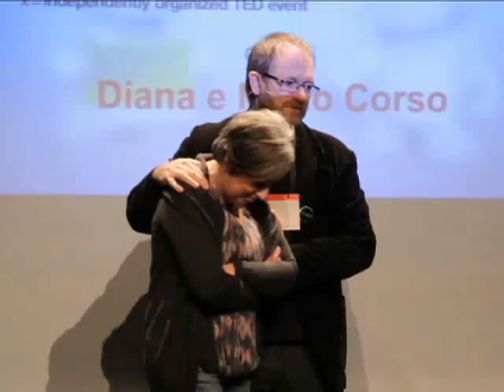Sobre a felicidade: Diana & Mario Corso at TEDxLacadorSalon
Diana Lichtenstein Corso é Psicanalista Membro da APPOA (Associação Psicanalítica de Porto Alegre). Formada em psicologia pela UFRGS, atualmente atende jovens e adultos em seu consultório. É colunista do Segundo Caderno, suplemento cultural do jornal Zero Hora, e da Revista Vida Simples, além de participar de várias antologias e revistas. Publicou os livros Fadas no Divã: psicanálise nas histórias infantis, em 2005, e Psicanálise na Terra do Nunca: ensaios sobre a fantasia, em 2010, ambos pela Ed. Artmed, escritos em parceria com seu marido Mário Corso.

Mário Corso é psicanalista, membro da APPOA (Associação Psicanalítica de Porto Alegre). Formado em psicologia pela UFRGS, trabalha com adolescentes e adultos. Em 2002 lançou Monstruário -- Inventário de Entidades Imaginárias e de Mitos Brasileiros Editora Tomo, Menção Honrosa do prêmio Jabuti. Publicou o livro Fadas no Divã: psicanálise nas histórias infantis, em 2005, e Psicanálise na Terra do Nunca: ensaios sobre a fantasia, em 2010, ambos pela Ed. Artmed, escritos em parceria com sua esposa Diana Corso.Mário e Diana Corso publicam artigos, ensaios e crônicas em diversos meios de comunicação, as quais se encontram reunidas no

O TEDx é um programa de eventos locais e, organizados de forma independente, que reúnem pessoas para compartilharem uma experiência ao estilo TED. Em um evento   TEDx,  vídeos chamados de TEDTalks e palestrantes ao vivo se reúnem para acender uma profunda discussão e conexão em um pequeno grupo.
Os eventos TEDx são organizados de forma independente por entusiastas do TED e recebem o selo TEDx, no qual o "x" representa evento TED organizado de forma independente. O TED oferece um orientação geral para o programa TEDx, mas os eventos individuais são completamente auto-organizados.
O programa TEDx é uma extensão da missão do TED na promoção de "ideias que merecem ser espalhadas" -- e os eventos TEDx individuais são organizados com mesmo espírito.

Diana Lichtenstein Corso is Psychoanalyst, APPOA member (Psychoanalytic Association of Porto Alegre). She has a degree in Psychology from UFRGS (Federal University of Rio Grande do Sul). Nowadays, she works with young adults and adults in her clinic. She is a columnist for Zero Hora newspaper and Revista Vida Simples magazine, besides other anthologies and magazines. She also wrote the following books: Fadas no Divã (Fairies on the Couch): Psychoanalysis and Children stories and Psicanálise na Terra do Nunca (Psychoanalysis and Neverland) : Essays on Fantasy in 2010, both published by Artmed Publishing Company, written in partnership with her husband, Mario Corso.

Marios Corso is a psychoanalyst, , APPOA member (Psychoanalytic Association of Porto Alegre). He has a degree in Psychology from UFRGS (Federal University of Rio Grande do Sul). Nowadays, he works with young adults and adults. In 2002, he released a book called Monstruário -- Inventário de Entidades Imaginárias e de Mitos Brasileiros (Monsters- Imaginary Entity Inventory and Brazilian Myths) by Tomo Publishing Company, that received a Honorable Mention from the Jabuti Award. Hee also wrote the following books: Fadas no Divã Fairies on the Couch) , psychoanalysis and children stories and Psicanálise na Terra (Psychoanalysis and Neverland: essays on fantasy in 2010, both published by Artmed Publishing Company, written in partnership with his wife, Diana Corso.
Mario and Diana Corso have written articles, essays and chronicles that were published on several media and they can be found on their